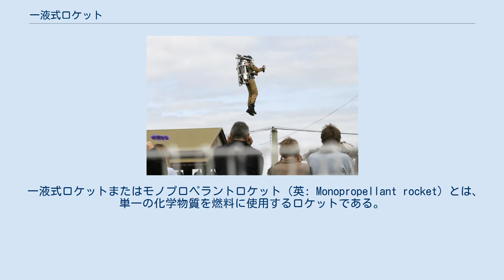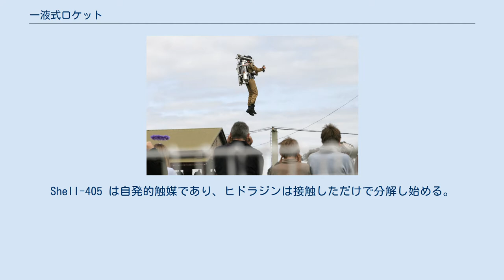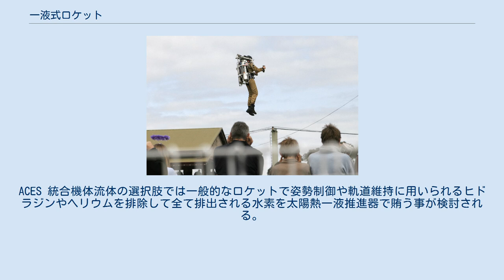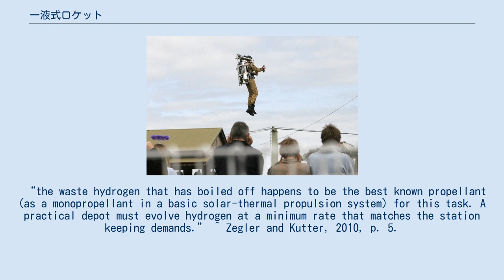一液式ロケット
ジェット・パックは、過酸化水素の一液式ロケットを使って飛行する。
 一液式ロケットまたはモノプロペラントロケット（英: Monopropellant rocket）とは、単一の化学物質を燃料に使用するロケットである。
一液式ロケットは化学反応に依存し、反応によって推力を生み出す。
推進剤を構成する化学物質の分子の化学結合が解き放たれることにより結合エネルギーに相当するエネルギーが解放され、高温のガスが噴出する事によりその反動で推進する。
その特性上推進剤を構成する化学物質は化学的に不安定な物が多く、熱や光、金属等によって容易に分解し、その分解反応は連鎖的に波及する。
 通常、燃料は触媒としてスポンジ状の銀や白金を内蔵した反応槽に入れられる。
よく使われる燃料としてはヒドラジン（N2H4）がある。
最も一般的な触媒としては、粒状のアルミナをイリジウム(一例としてS-405やKC 12 GA)でコーティングしたもの（例えば、Shell-405）がある。
ヒドラジンを用いるエンジンには点火装置は不要である。
Shell-405 は自発的触媒であり、ヒドラジンは接触しただけで分解し始める。
反応は高熱を発し、1000℃のガス（窒素と水素とアンモニアの混合物）を発生する。
他の一液式推進剤としては濃度を90%以上にした過酸化水素があり、高温または触媒によって連鎖的に分解する。
 亜酸化窒素と炭化水素を混合した常温で貯蔵可能な推進剤もある。
ヒドラジン系推進剤とは異なり、腐食性が無く、毒性が低い。
 一液式ロケットの多くは、エチレンプロピレンゴムで内張りされたチタンまたはアルミニウム製の球状の燃料タンクが付属する。
燃料タンクはヘリウムで加圧されており、燃料は反応槽に押し出される。
燃焼室(反応槽)と燃料タンクの間にはポペット弁があり、燃焼室内で分解される。
一般に人工衛星には複数の一液式ロケットがあり、それぞれにポペット弁がある。
 人工衛星や宇宙探査機の姿勢制御ロケットエンジン(スラスタ)は非常に小さく（直径3センチ以下）、4方向を向いた噴射口をまとめたクラスターとして実装されることが多い。
 制御コンピュータ、及び有人宇宙船の場合は操縦席のスイッチ等から、制御装置に指示が送られると、制御装置がソレノイドの電流を制御して、ポペット弁が開きロケット噴射が行われる。
一般に噴射は短い（数ミリ秒）。
もし空気中で作動した場合金属製の容器に小石をぶつけた様な音がする。
長時間の作動では甲高い噴出音がする。
 一液式ロケットは他の推進技術に比較して、効率的とは言えないが、単純で信頼性が高いという利点がある。
惑星探査機等、高い推力が必要な場合や、高い比推力が必要な場合は、他の推進技術を使う。
 DARPAでALASAという一液式ロケットを使用した空中発射式打ち上げシステムが開発中だったが、推進剤の燃焼に問題があり、中止された。
 低軌道上の基地から他の宇宙船へ推進剤を供給する概念では長期間の保管中に気化した水素ガスを太陽熱で加熱する事によって推進に用いる概念が検討されている。
 排出される水素は軌道の維持や姿勢制御の両方に用い、同様に限られた燃料により軌道マヌーバや他の宇宙船と燃料を受け取る為のより良いランデブーに使用される推進力を生み出す。
 太陽熱一液推進器は同様に次世代の上段ロケットにも取り入れられる事がアメリカのユナイテッド・ローンチ・アライアンス(ULA)によって検討されている。
より廉価で対応性に優れ柔軟性がある上段ロケットとしてアドバンスト・コモン・エボルブド・ステージ (ACES)が意図され既存のULAセントールロケットやULAデルタ IVの低温第2段ロケット(DCSS)を更新する事が見込まれる。
ACES 統合機体流体の選択肢では一般的なロケットで姿勢制御や軌道維持に用いられるヒドラジンやヘリウムを排除して全て排出される水素を太陽熱一液推進器で賄う事が検討される。
 ^ アメリカ合衆国特許第20,090,133,788号 ^ DARPA、F-15戦闘機で小型衛星を打ち上げる計画を中止 ^ Zegler, Frank; Bernard Kutter (2010年9月2日). “Evolving to a Depot-Based Space Transportation Architecture”. AIAA SPACE 2010 Conference & Exposition. AIAA. p. 3. 2011年10月20日時点のオリジ...